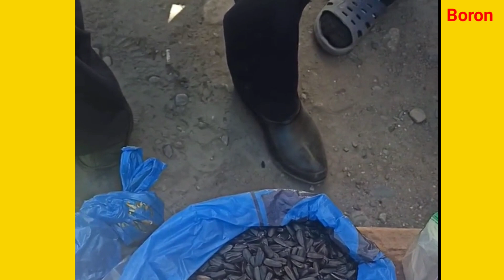Күнкарама КӨП ЭГИЛСЕ Май АРЗАН болмок